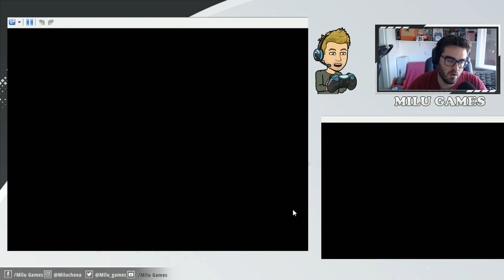🤙🏻❤️LLEGAMOS A CIUDAD MAYÓLICA - Pokémon Blanco 2